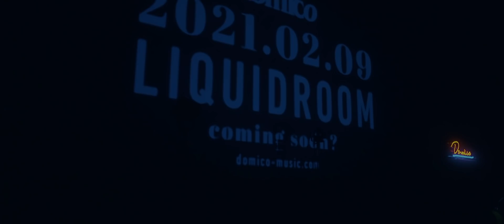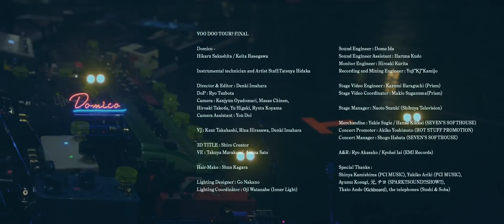ドミコ (domico) / VOO DOO TOUR? FINAL [FULL SET] Live at TSUTAYA O-EAST 2020.11.14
VOO DOO TOUR? FINAL [SECOND SHOW]
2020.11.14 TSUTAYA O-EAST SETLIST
01 地動説 (0:00)
02 問題発生です (5:32)
03 びりびりしびれる (11:26)
04 噛むほど苦い (14:54)
05 まどろまない (18:27)
06 My Body is Dead (23:56)
07 さなぎのそと (28:30)
08 怪獣たちは (34:16)
09 ロースト・ビーチ・ベイベー (36:48)
10 WHAT’S UP SUMMER (41:13)
11 深海旅行にて (48:55)
12 おばけ (56:58)
13 化けよ (58:12)
14 ペーパーロールスター (1:02:55)
En01 アーノルド・フランク&ブラウニー (1:08:36)
En02 くじらの巣 (1:12:08)
En03 こんなのおかしくない？ (1:16:28)

01 CHIDOUSETSU
02 MONDAIHASSEIDESU
03 BIRIBIRISHIBIRERU
04 KAMUHODONIGAI
05 MADOROMANAI
06 MY BODY IS DEAD
07 SANAGINOSOTO
08 KAIJUTACHIWA09 ROAST BEACH BABY
10 WHAT’S UP SUMMER
11 SHINKAIRYOKOUNITE
12 OBAKE
13 BAKEYO
14 PAPER ROLL STAR
En01 ARNOLD FRANK & BROWNIE
En02 KUJIRANOSU
En03 KONNANOOKASHIKUNAI?

Domico is Japanese two-piece band.
This video is the fullset movie of the latest live on November 13th.

Domico
Hikaru Sakashita
Keita Hasegawa

Director & Editor : Denki Imahara
DoP : Ryo Tsubota
Camera : Kanjyun Oyadomari, Masae Chinen, Hiroaki Takeda, Yu Higaki, Ryuta
Koyama
Camera Assistant : You Doi
VJ : Kent Takahashi, Rina Hirasawa, Denki Imahara
VE : Takuya Murakami, Asuna Sato
Instrumental technician and Artist Staff:Tatsuya Hidaka
Hair-Make : Shun Kagara
Sound Engineer：Dome Ida
Sound Engineer Assistant：Haruna Kudo
Monitor Engineer：Hiroaki Kurita
Recording and Mixing Engineer：Yuji"KJ"Kamijo
Lighting Designer：Go Nakano
Lighting Coordinator：Oji Watanabe（Inner Light）
Stage Video Engineer：Kazumi Haraguchi（Prism）
Stage Video Coordinator：Makio Suganuma（Prism）
Stage Manager：Naoto Suzuki（Shibuya Television）
Merchandise：Yukie Sugie/Hanae Kikkai（SEVEN'S SOFTHOUSE）
Concert Promoter：Akiko Yoshimoto（HOT STUFF PROMOTION）
Concert Manager：Shogo Habata（SEVEN'S SOFTHOUSE）

■LIVE INFORMATION
ドミコ『VOO DOO TOUR?』追加公演
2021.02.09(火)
東京・恵比寿LIQUIDROOM
OPEN 18:30／START 19:30
料金：全自由¥4,600(税込・1ドリンク代含む)
※公演当日のドリンク代の徴収はありません。
2020年1月16日(土)10:00

■RELEASE INFORMATION
ドミコ / VOO DOO?